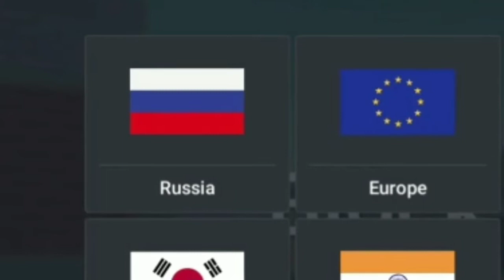Block Strike Random Moments #10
Video Recording App: Screen Recorder - No Ads